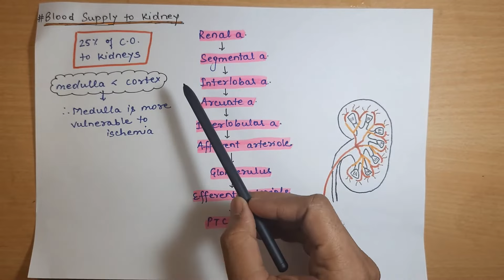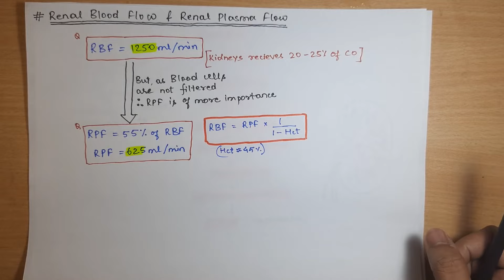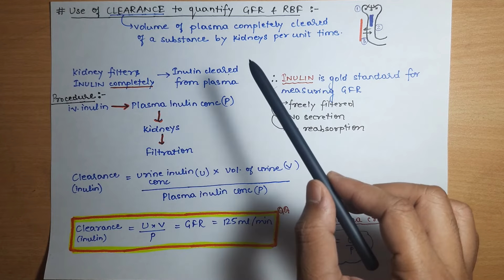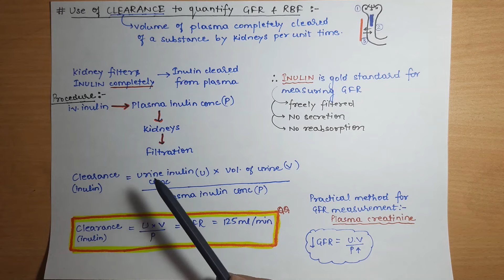GFR | Determinants of GFR | CLEARANCE || Renal Physiology